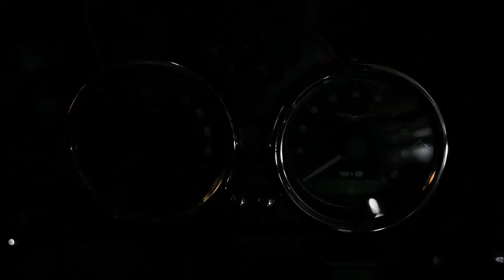MOTO GUZZI V7